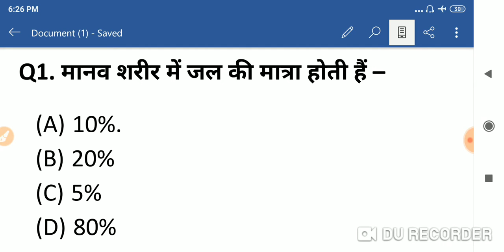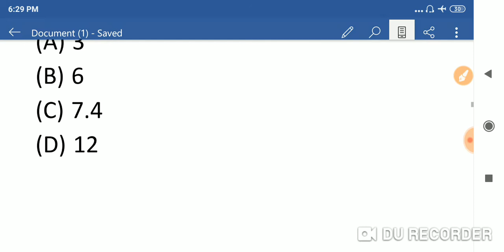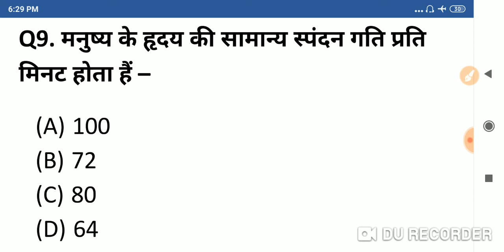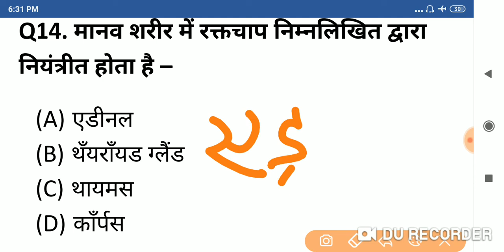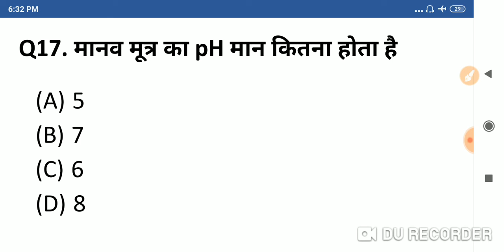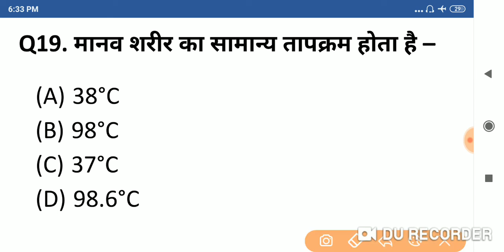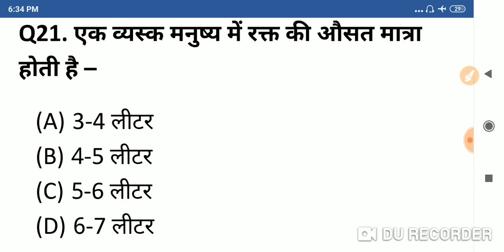Science GK in Hindi | General science most important Questions | Railway-D, NTPC, SSC, UPSE, CDS, GD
general science most important question...

science gk in hindi | विज्ञान के प्रश्न